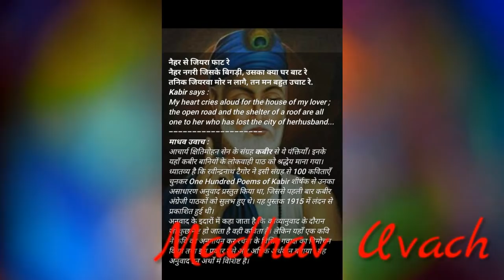नव संवत्सर २०७५ की मंगल एवम् श्री कामना - आज तलाशा एक नगीना - यह मिला नववर्ष का उपहार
नव संवत्सर - २०७५  सबको मंगलमय  हो | माँ के श्री चरणों में बस कहीं ऐसा कोई दीप प्रज्वलित कर दें कि कलुषता, द्वेष, ईर्षा और अहंकार का अन्धकार मिट जाए सब दिलों से | उन सब मित्रों, स्नेहियों और सहयोगियों को मेरा आभार जिन्होंने अपना समय देकर मुझे सदा प्रेरित किया अच्छाई की ओर अग्रसर होने के लिए |

► ►►  Gopal Raju videos on occult, spiritual, health, hast mudra & life management subjects  in You Tube at:

gopal raju motivational videos me nav samvatsar me milenge aapko health care, vastu, hast mudra, tantra, mantra, horoscope, astrology, life management, best remedial analysis,
naye logon ki talash aur unke interview etc.

Please keep on viewing spiritual & occult videos by gopalraju in You tube.

►►About
Gopal Raju Motivational videos in Hindi are related to spiritual, meditation, yoga, hast mudra subjects. Astrology, palmistry, numerology, vastu, gemmology, lal kitab, feng shui   & such many others from  occult & mystic  World, which are logical, authentic, beside panic & commercial things, useful for mankind,  health & life management have also been incorporated.

►► Back ground music Curtsy  to you tube free music library

8Raaam